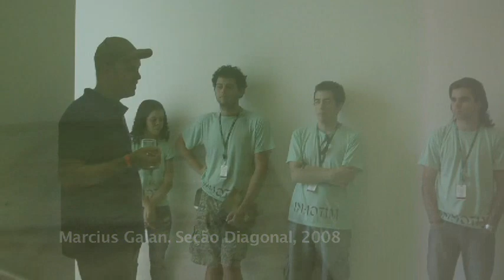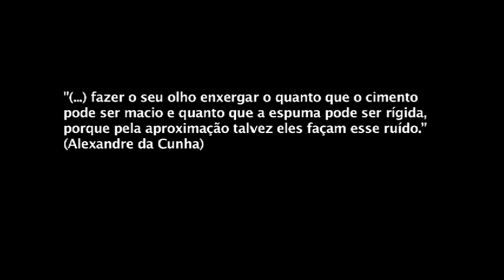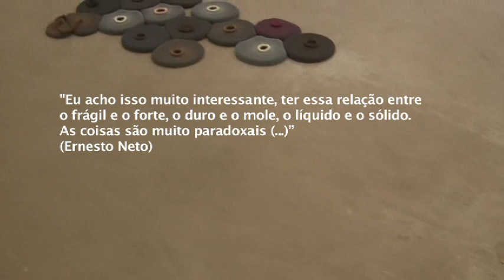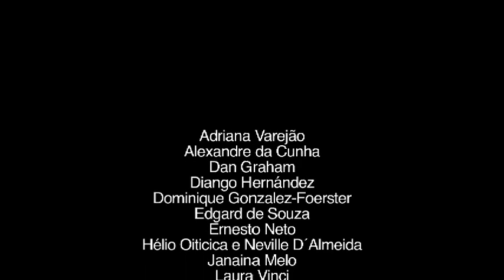Canal em Inhotim Parte 02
Canal em Inhotim Parte 01
Brumadinho, Setembro de 2010.

A convite de Inhotim, o Canal esteve presente na inauguração dos novos pavilhões, novas obras externas e novas salas.

Produção executiva: Patricia Canetti
Imagens: Cecília Bedê, Fábio Tremonte e Paula Dalgalarrondo.
Edição: Felipe Barros

dezembro_2010